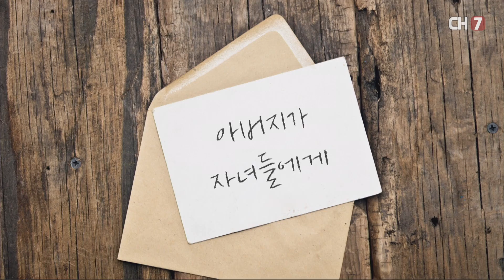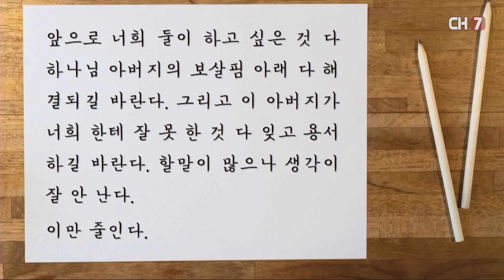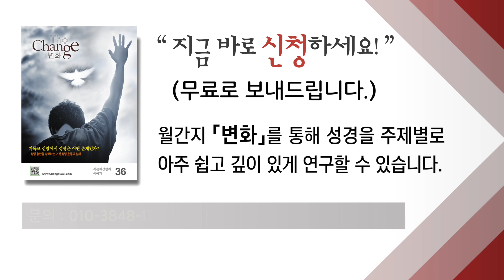[특별신앙간증 시리즈] 01. 절망과 사망의 골짜기에서 살아난 기적같은 이야기 - 박진숙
세상에는 말로 설명할 수 없는 고통들이 있습니다. 또 저마다 기억하고 싶지 않은 상처들을 갖고 살아갑니다. 그러나 여기, 그러한 최악의 시련들을 최고의 행복과 사랑으로 바꾸고 하나님의 놀라운 섭리를 증거하는 인생이야기가 있습니다

그칠 줄 모르던 남편의 핍박과 갑작스럽게 찾아온 암, 투병생활...

그 말로 할 수 없는 고통을 오직 신앙의 힘으로 이겨낸 감동의 스토리를 통해 지금도 나와 함께 하시는 하나님의 임재와 그 은혜를 깊히 묵상하시기 바랍니다.